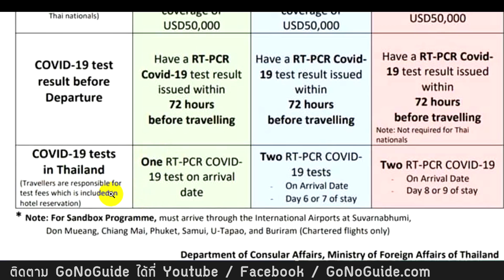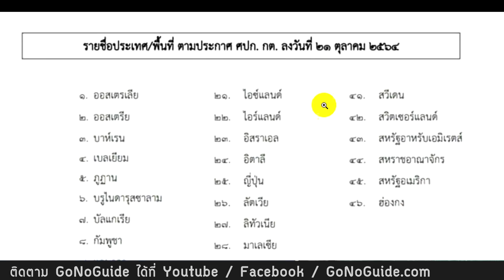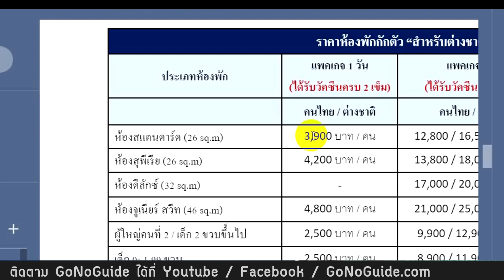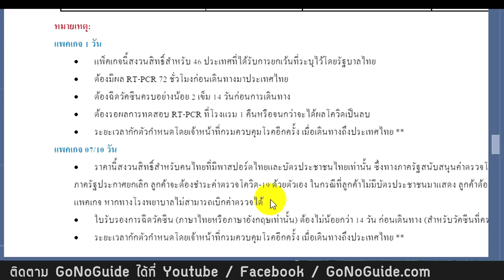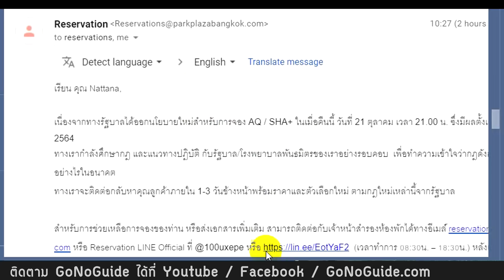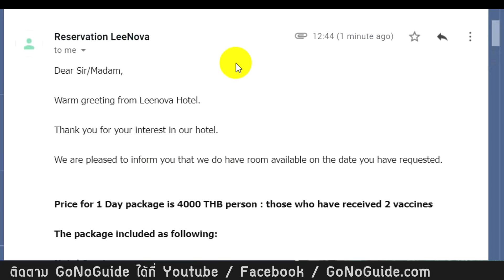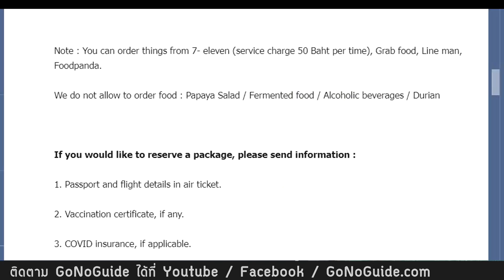ราคาโรงแรม AQ 1คืน รอผลตรวจ ถูกสุดไม่เกิน 4,000 บาท เฉพาะกลุ่มยกเว้นกักตัว 46ประเทศ | GoNoGuide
- เพิ่ม ได้ดูวิดีโอสั้นที่ไม่ได้ตัดต่อ (Footage) และรูปภาพ อัพเดทแบบล่าสุด
ผู้สนับสนุนค่าโฆษณา ขึ้นไป
- เพิ่ม มีการโพสต์ชื่อช่องของผู้สนับสนุน ลงในยูทูปคอมมูนิตี้ สรุปสัปดาห์ละครั้ง พร้อมคำบรรยายช่อง และลิงค์ไปที่ช่อง
ผู้สนับสนุนค่าโฆษณา(ใจป้ำ)
- เพิ่ม มีการใส่ชื่อช่องของผู้สนับสนุน ลงในท้ายวิดีโอเกือบทุกอัน (~80-90%)